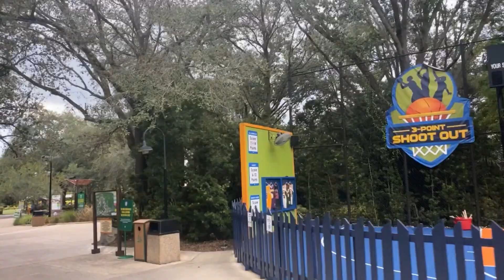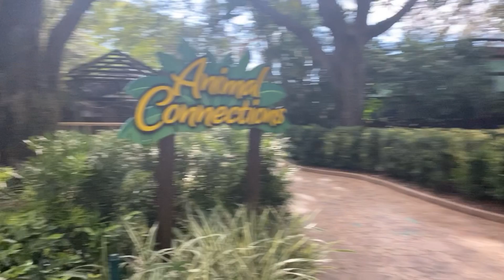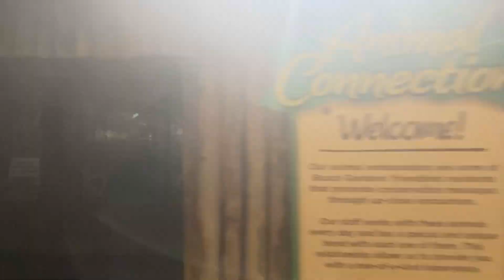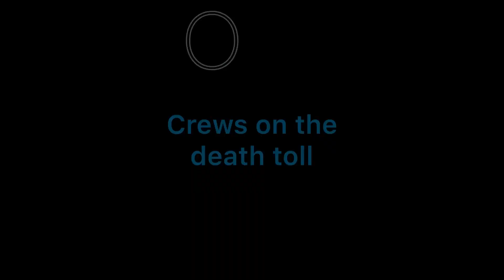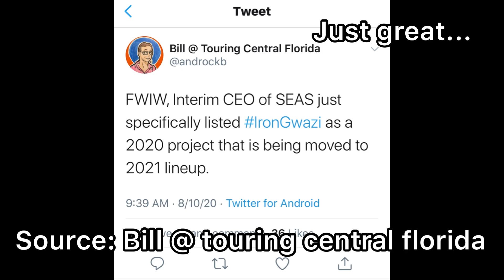Iron gwazi update: trying to get a test run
Please checkout our social